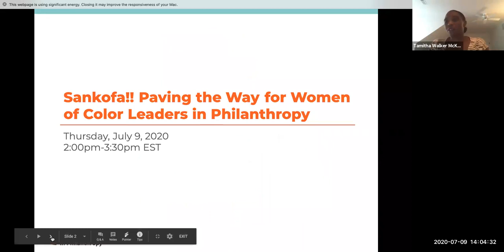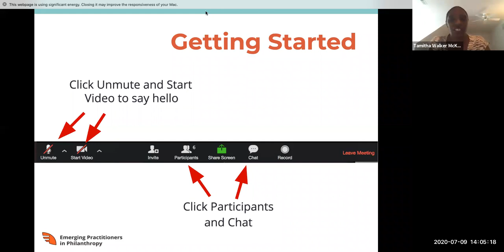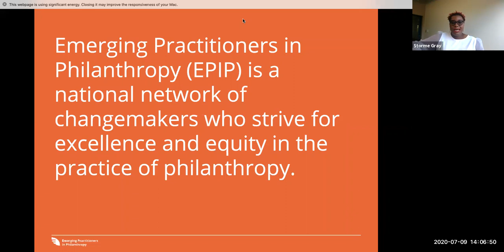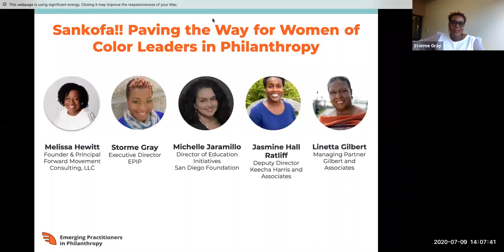Sankofa!! Paving the Way for Women of Color Leaders in Philanthropy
Come hear from women of color leaders who have seen first hand the impact and influence of EPIP’s work over time and whose leadership has been shaped deeply by the organization.  The panelists have helped to build, lead, and advance the work of EPIP and now stand in support of the first woman of color ED. We hope that this conversation will inspire why and how it is important to continue to create space where women of color can lead powerfully and authentically. EPIP was made for this moment!